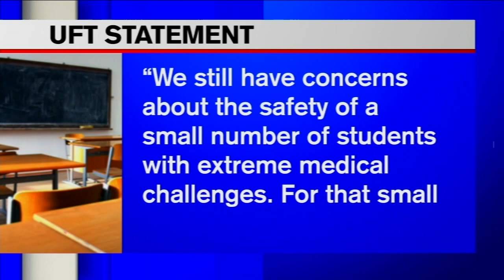NYC schools will be fully in-person this fall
Mayor Bill de Blasio announced New York City Schools will reopen fully in September. There will not be a remote option.

The first day for students is set for September 13.

NEW HERE? –